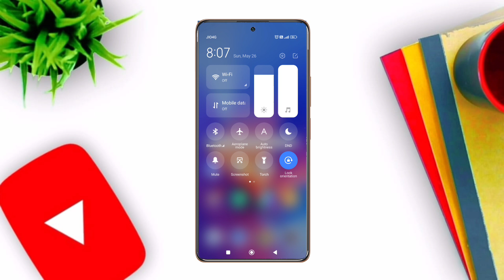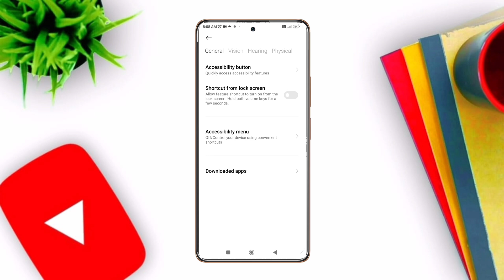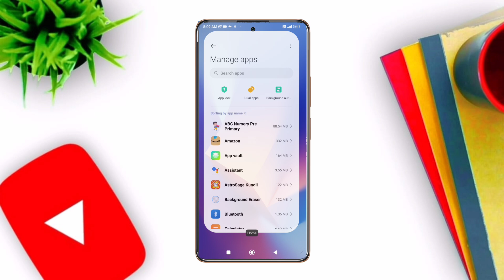Phone Me Aawaz Kam Aa Rahi Hai | Phone Speaker 🔇Low Sound Problem | Sound Problem Solved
Your Quarries - Crick Tecnical , phone me awaaz kam aa rahi hai, phone me sound kam aa raha hai, phone speaker low sound problem, low sound problem android, phone low sound problem, phone me awaz kam aa rahi hai, phone me aawaz kam aaye to kya kare, awaaz kam aata hai, awaaz kam aaye to kya karen

Hello Friends

Copyright Policy :-